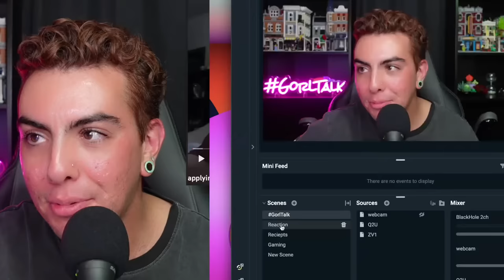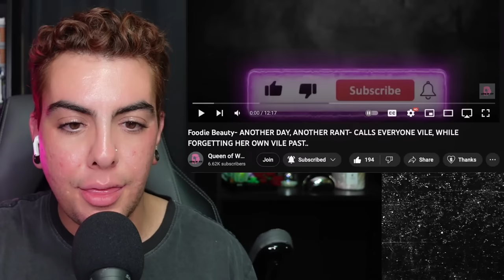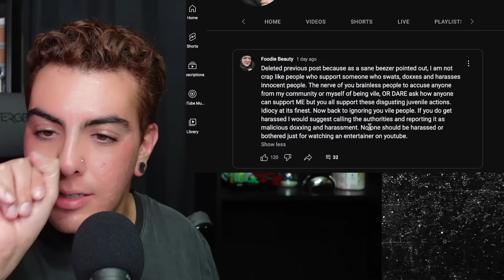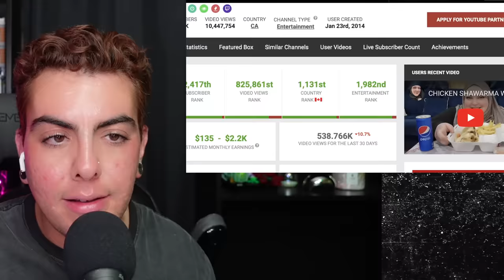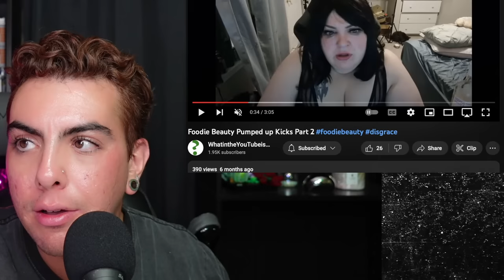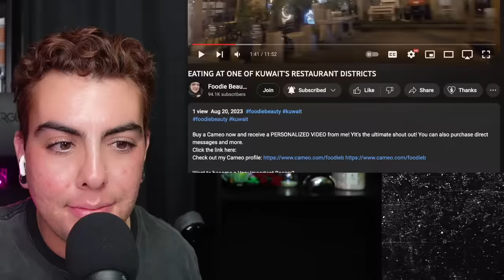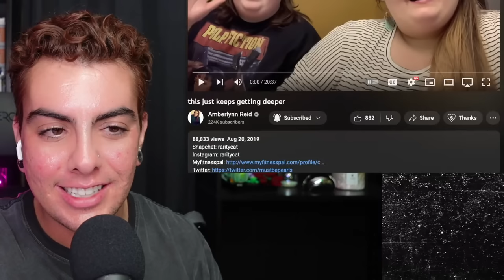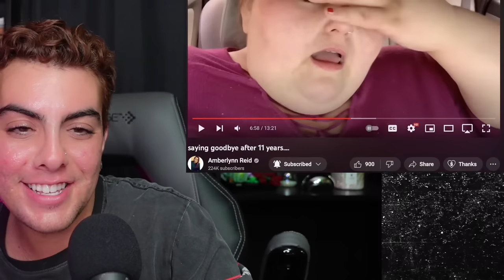OH SHE MAD MAD. | shook after dark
intro 00:00
amberlynn reid food new video reaction 26:01
foodie chit chat drama 01:09:23
foodie beauty is mad mad reaction starts 01:16:28
latest mukbang reaction 02:11:15
foodie brand new nontent: EATING AT ONE OF KUWAIT'S RESTAURANT DISTRICTS 02:37:57
*new segment* today in 2019 03:15:20